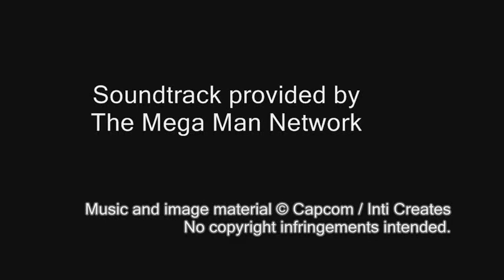Mega Man Battle Chip Challenge OST - T05: Tender Moments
Track 05

of Mega Man Battle Chip Challenge's Soundtrack.